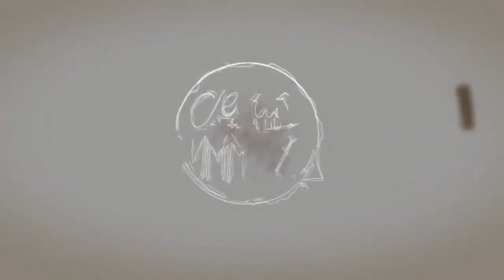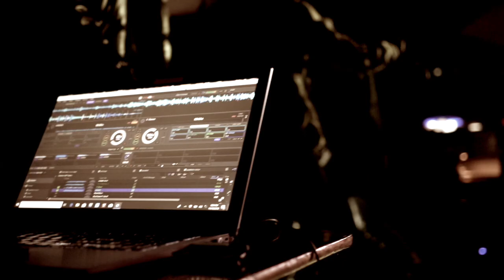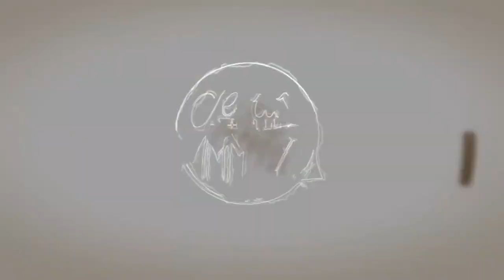BlueCheese - Wok (TreCollective) x MaN-E (SBE) (Official Video)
Wok's (TreCollective) - BlueCheese featuring MaN-E of SBE. (Prod. By DenaroLove)(OfficialVideo)

Shot by KongVisuals (Edited by the TC Team)

Follow Wok at:
Instagram.com/_TheRealWok
Twitter.com/tat2yeezus
Soundcloud.com/WokYeezus

This is the first official video for Wok's (of TreCollective) BlueCheese, the Rhode Island native artist signed to The Southern Empire in 2018, which then has been working on various project set to be released in 2019.